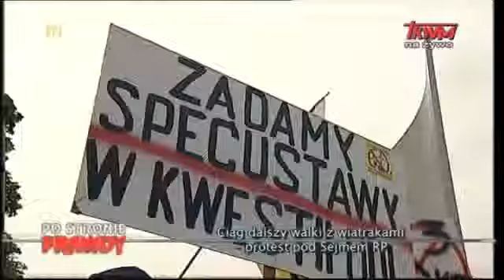Warszawa, Sejm 28 maja 2014 Posel Anna Zalewska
Poseł Zbigniew Kużmiuk o nieprawidłowościach popełnionych przez burmistrza Iłży przy wydawaniu pozwoleń na budowę wiatraków na terenie gminy.Posłowie będą powiadamiać prokurature o nieprawidłowościach.60 % decyzji zostało wydanych z naruszeniem prawa,stwierdza NIK